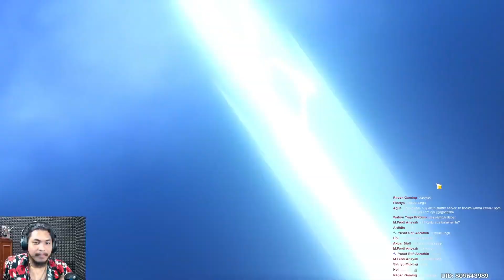Gacha Perdana Di Modalin Akun 20 Juta Hasilnya Di Luar Nalar Dapat 4 Raiden Shogun - Genshin Impact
Genshin Impact

Di suruh gachain akun sultan sebut saja inisial-nya Ucup
yang katanya udah top up 20jt-an awkwokwokwokwk

perdana gacha gatau apa-apa planga-plongo
tapi di luar dugaan hasilnya hoki parah (kata penonton waktu live)
Dapat Raiden Shogun 4X, Mona 2X, Di tambah Senjata paling GG ntah lah namanya apa, gatau (namanya juga kan pemula anjeeng)

Pengen lebih jelas dapat apa aja dari 68191 primogem ?
tontonlah video nya cok...